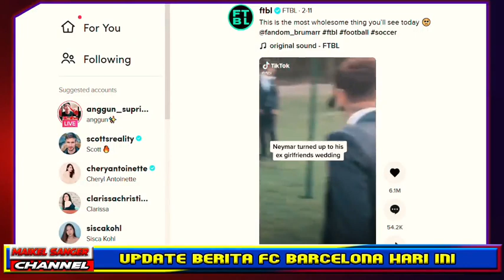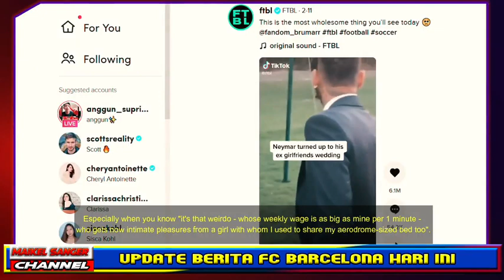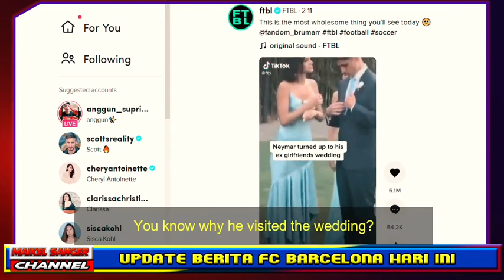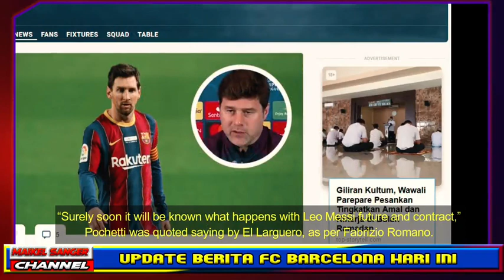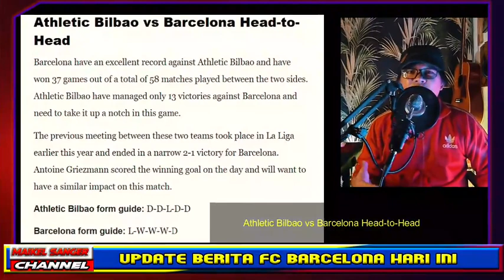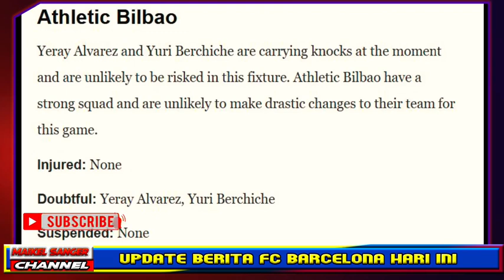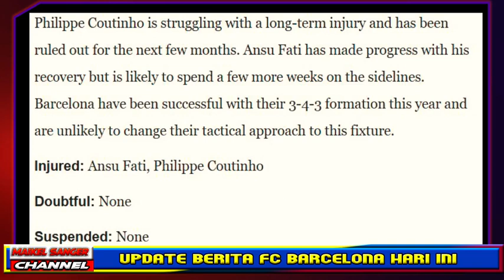🔥8 BERITA PILIHAN FC BARCELONA HARI INI YANG MUNGKIN BELUM ANDA TONTON🔴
🔥BERITA DI VIDEO INI:
🔴Ditonton sebanyak 6,1 M View!  Neymar hadiri perkawinan Ex Pacarnya.
🔴Mauricio Pochettino telah membuka rumornya baru tentang Messi ke PSG
🔴Apakah Ronald Koeman terlalu banyak melatih Pedri musim ini? Anda bertanya, kami menjawab.
🔴Keinginan Antoine Griezmann untuk Final Copa del Rey 2021
🔴Alasan mengapa Bartomeu menolak undangan menghadiri final Copa del Rey 2021
🔴Pique masih merasakan sakit di lututnya, mungkin absen di final Copa Del Rey
🔴Prediksi Bilbao vs Barca final Copa del Rey 2021
DLL